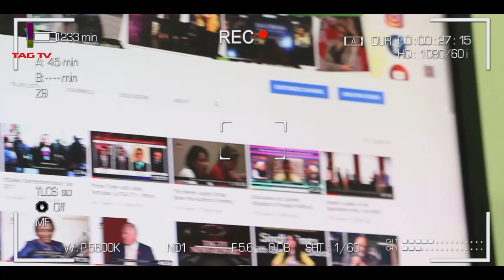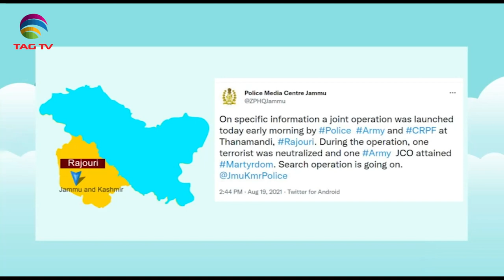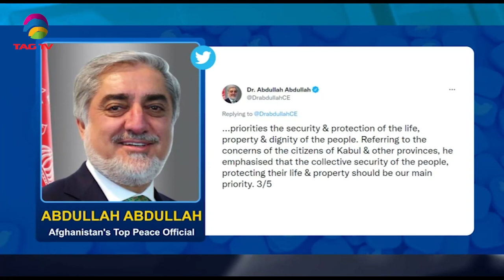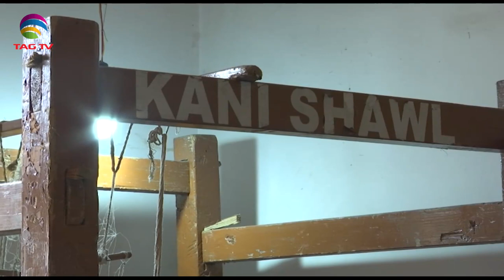India watches Afghan Situation, Pakistan likely to recognize Taliban Government - SA Newsline Aug19